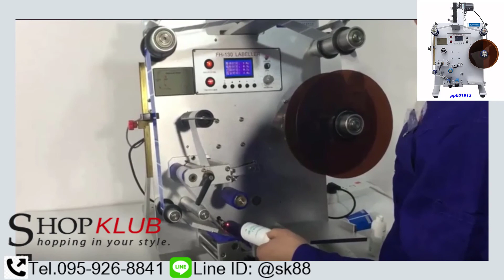เครื่องแปะฉลาก สติ๊กเกอร์ อัตโนมัติ โทร LineID:@sk88 ซื้อเลย!!!